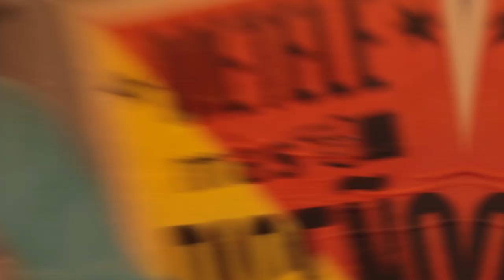LO QUE CALLAMOS LOS HOMBRES.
Y AHORA UN POEMA:
preguntas muy potentes,
no aptas para dementes,
Rony encuentra apoyo,
ya no estará más en el hoyo,
sabemos que te gusta el fumeteo,
si más que decir me despido,
cuando leas esto, ya me habré ido.